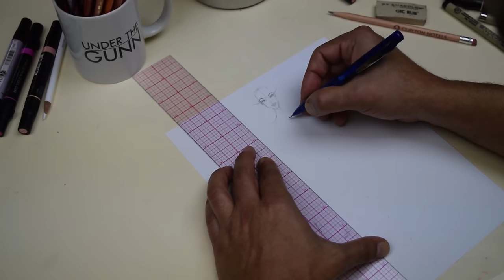Ingredients of a Fashion Sketch: How to Draw a Strapless Gown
Nick Verreos shows you the ingredients for a fashion sketch as he illustrates the strapless gown worn by Debbie Matenopoulos to the 68th Annual Primetime Emmy Awards 2016.